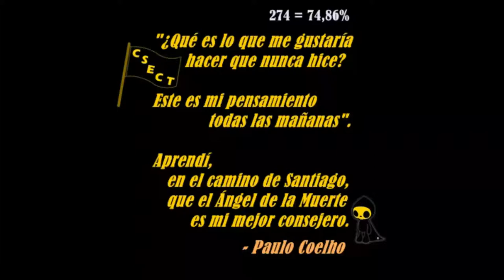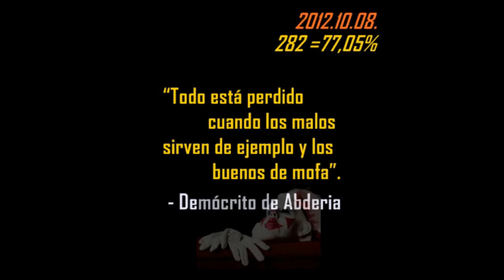Frases formadoras de cada día para todo los años, tomado de Diario El UNIVERSO, CSECT, 2012.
Pilas nuestr@s Novat@s son ejes del CSECT 2012 ii

"Para ir adelante de los demás, se necesita ver más que ellos."
- José Martí

"Todo está perdido cuando los malos sirven de ejemplo y los buenos de mofa".
Demócrito de Abderia

¿Tricimotos?

¿Nos escribe?